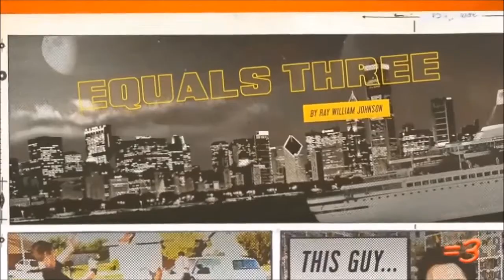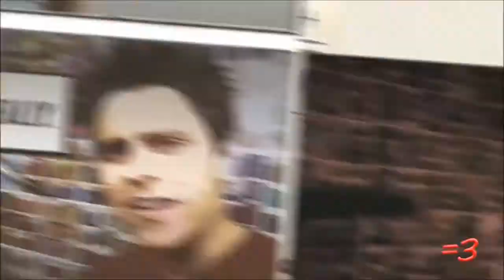YTP - Ray and Big Black Blanks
All it does it let you know when I upload a video.